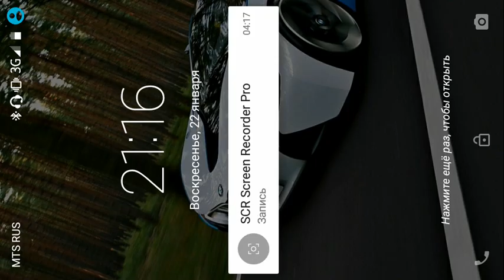5 Секретов в Minecraft PE 1.0.2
5 Секретов в Minecraft PE 1.0.2